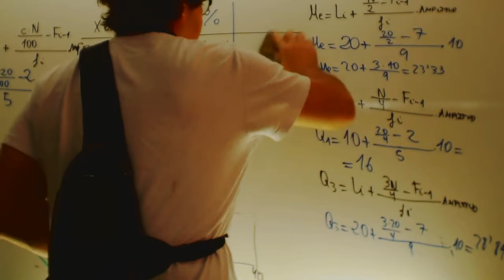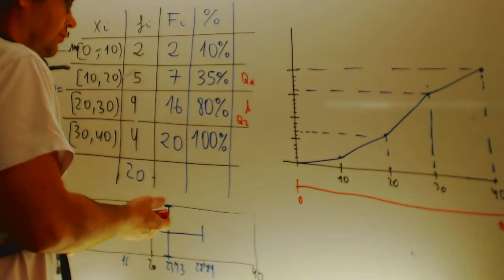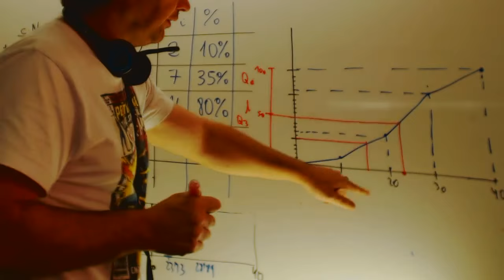Poligono de frecuencias acumuladas Matematicas 21 Bachillerato Academia Usero Estepona